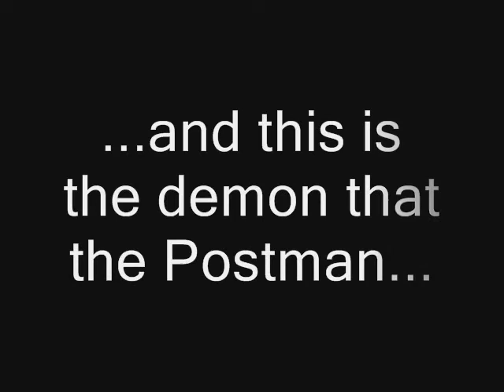Lucy and the Broom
Our wee demon dog lovin' the housework